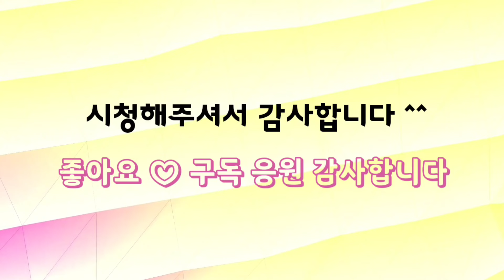다육더하기 (3) 예쁜 우수 에오니옴 라피네철화 엘리스 임브리카타 군생